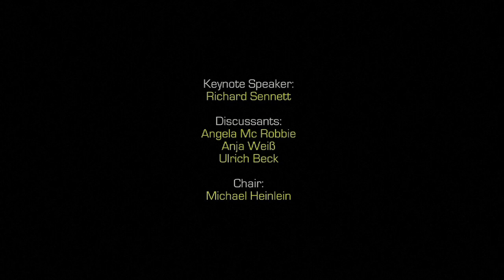Futures of Modernity 3 - INEQUALITY, POWER AND GOVERNANCE IN THE GLOBAL AGE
Futures of Modernity - Symposium in honour of Ulrich Beck, July 24th 2009 at the University of Munich Session 3: INEQUALITY, POWER AND GOVERNANCE IN THE GLOBAL AGE
Keynote Speaker: Richard Sennett
Discussants: Angela Mc Robbie, Anja Weiß, Ulrich Beck
Chair: Michael Heinlein